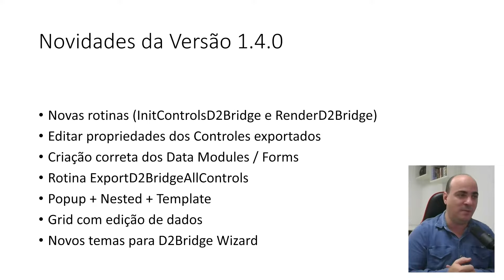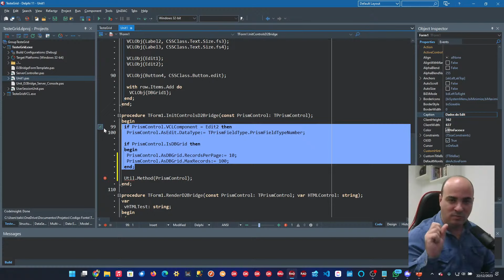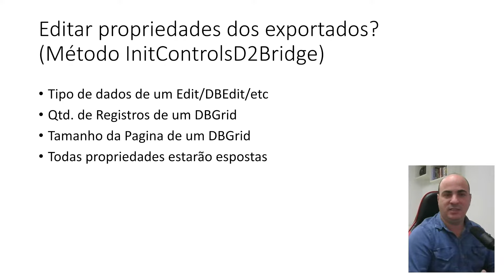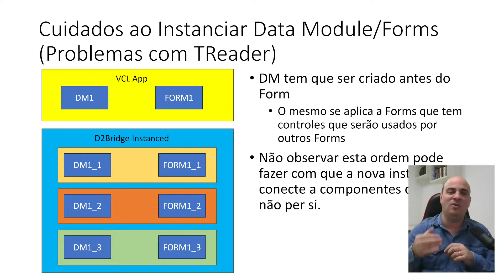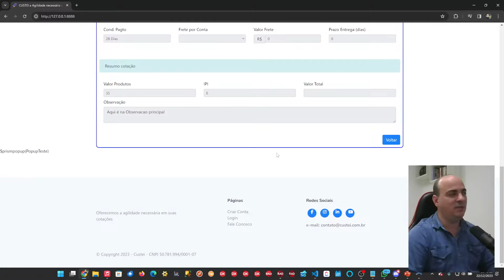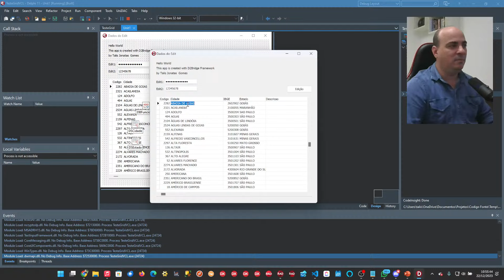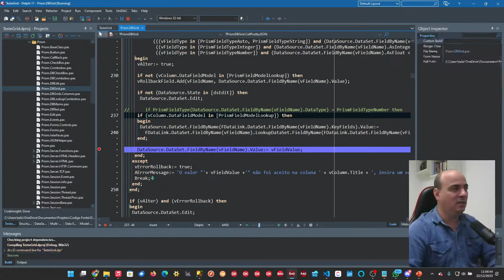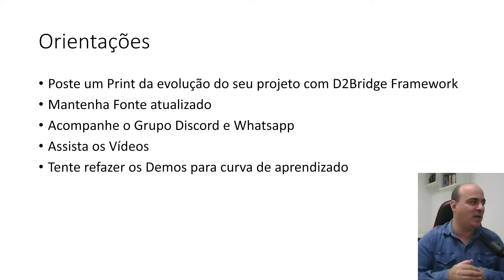D2Bridge Framework 1.4.0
D2Bridge Framework

Hello Delphi programmer

Now it is possible to take your applications made in Delphi directly to the WEB without rewriting code, same code base, same application, Windows and WEB, D2Bridge is the Framework for Delphi Web